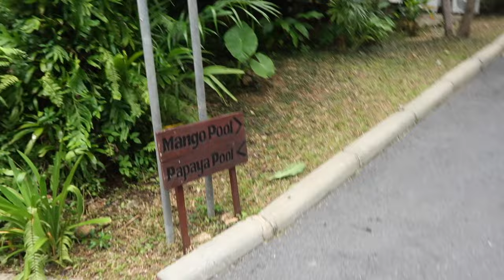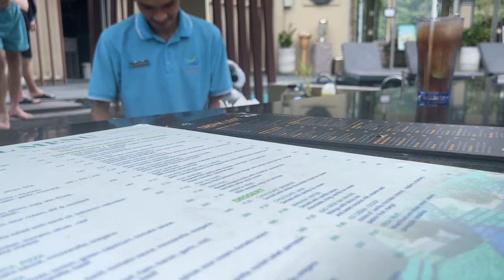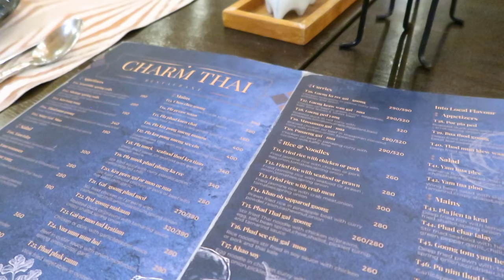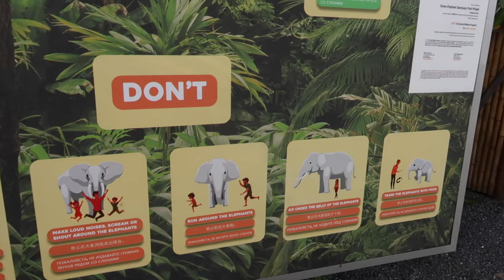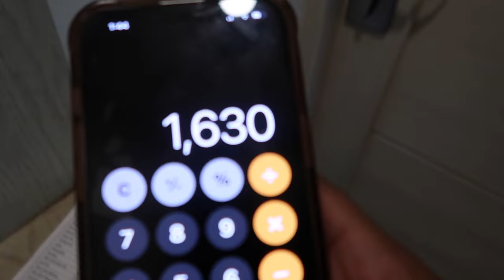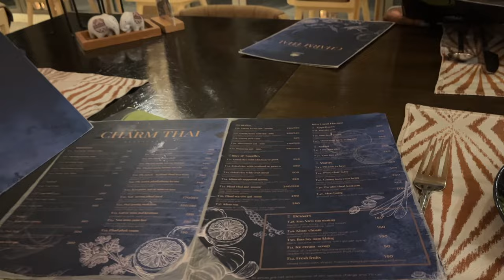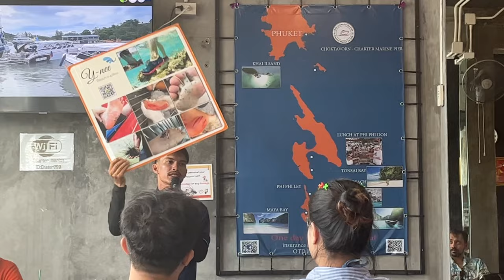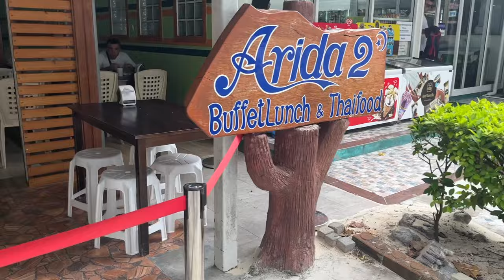PHUKET, THAILAND TRAVEL VLOG 2023 (Elephants, Tigers, Phi Phi Islands, Massages, and more :)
Come with us to Phuket, Thailand (2/3rds of my Bar Trip :) More Travel Vlogs:

Day 1:
- arrival
Day 2
- Wax: Pro Waxing Centre by Nattaya
- Cheeva Spa
Day 4
Day 5
- Departure

FAQ:
Name: Jordan :)
College: UCLA
Law School: Howard
Home: DC
Height: 5'8.5
Camera: Cannon G7x mark ii
11.6k